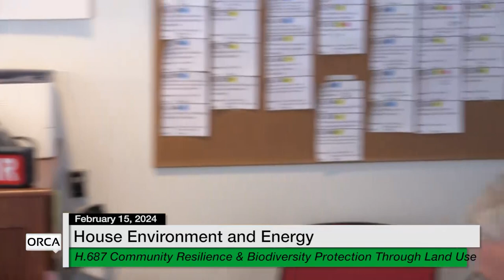VT State House - H.687 Community Resilience and Biodiversity Protection Through Land Use 2/15/2024